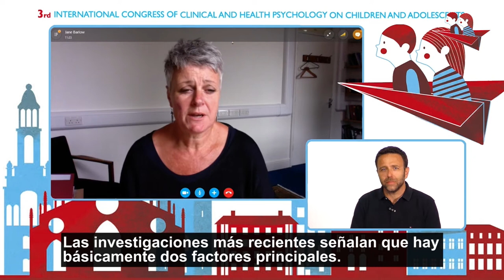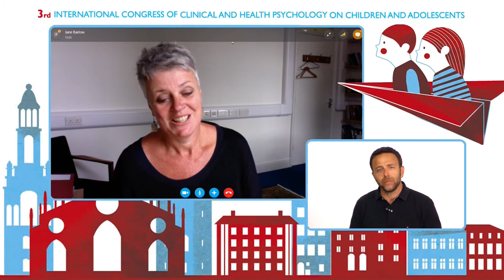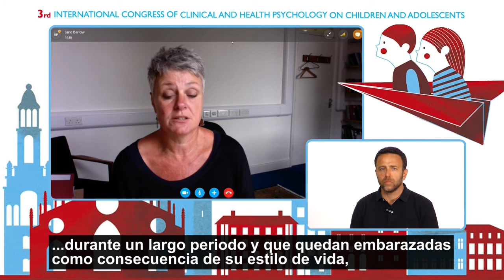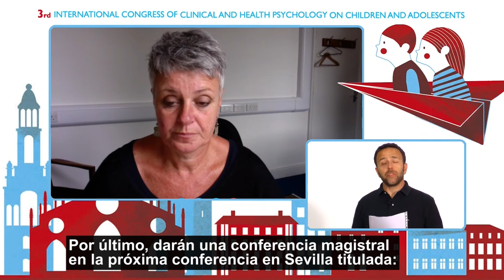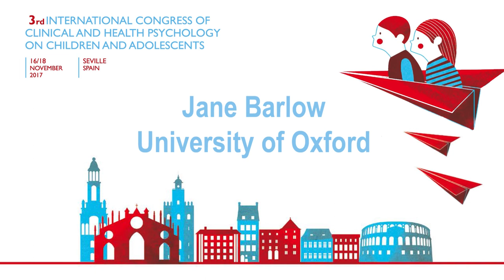3rd INTERNATIONAL CONGRESS OF CLINICAL AND HEALTH PSYCHOLOGY ON CHILDREN AND ADOLESCENTS JANE BARLOW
3rd INTERNATIONAL CONGRESS OF CLINICAL AND HEALTH PSYCHOLOGY ON CHILDREN AND ADOLESCENTS